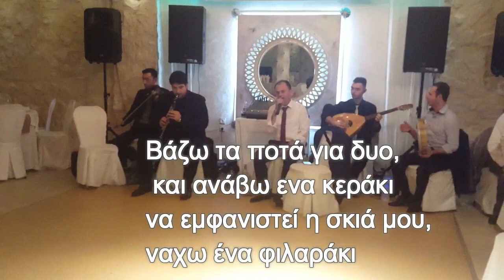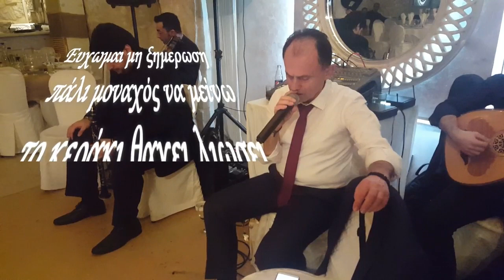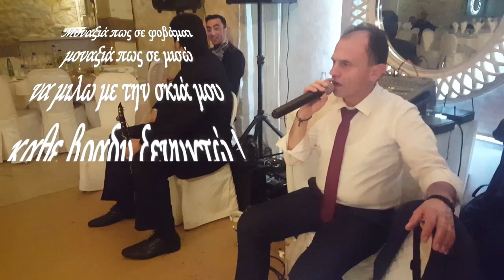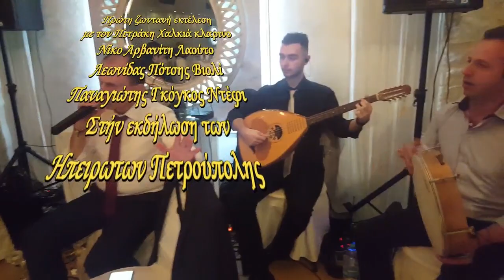ΑΧΝΟΥΛΑΣ ΔΗΜΗΤΡΗΣ-ΠΕΤΡΑΚΗΣ ΧΑΛΚΙΑΣ *ΜΟΝΑΞΙΑ*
Πρώτη ζωντανή εκτέλεση του ΝΕΟΥ τραγουδιού του Δημήτρη Αχνούλα απο το cd *ΝΑΧΑ ΛΙΓΟ ΤΗΝ ΚΑΡΔΙΑ ΣΟΥ*
Εδω με τον Πετρακη Χαλκιά στην εκδήλωση των Ηπειρωτών Πετρούπολης στην σάλα παράδεισος ,